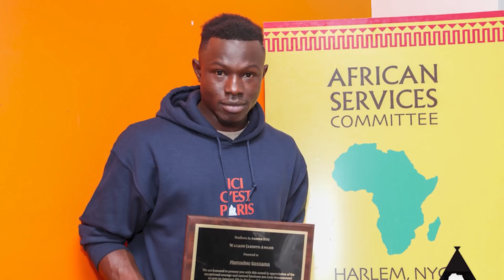Cette Dresseuse d'Alligators a Sauté dans la Cage de l'Alligator pour Sauver sa Propre Vie